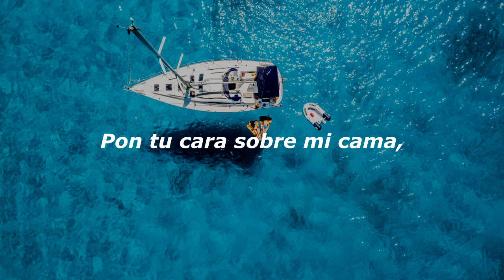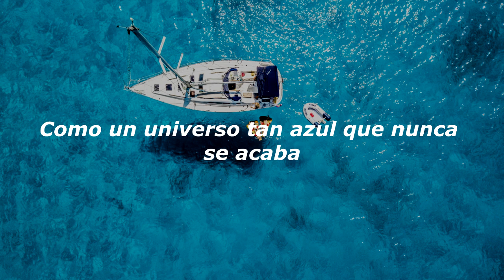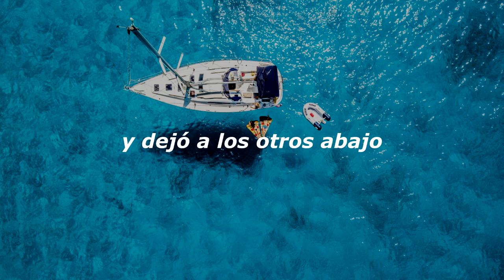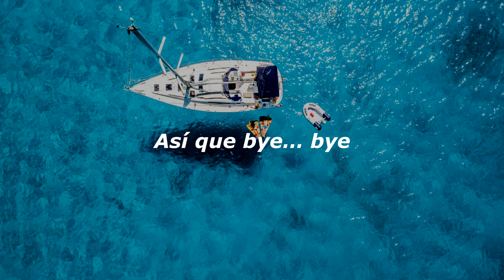Low Roar - Bye Bye | Sub. Español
Mas que una traducción literal, es una adaptación.

Low Roar is:
Ryan Karazija,
Mike Lindsay
Andrew Scheps

Produced by Low Roar
Additional musicians: Emma and Richard Lindström
Recorded by Low Roar, additional recording by Richard Lindström
Recorded at High Studio, Margate, Punkerpad UK, Titton, Studio Elenette, Gottenberg
Mixed by Andrew Scheps
Mastered by Helge Sten at Audio Virus Lab
Artwork by Emma Lindström